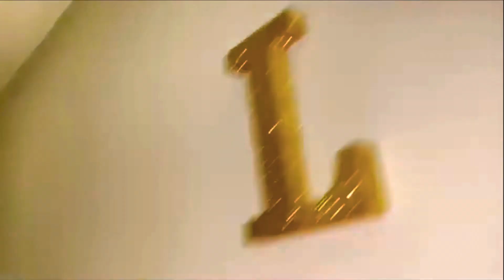What To Expect For Season 3! (The Andrea Show) (Season II ∙ Episode VIII)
😢 - Andrea

Thanks For Seeing The Video!